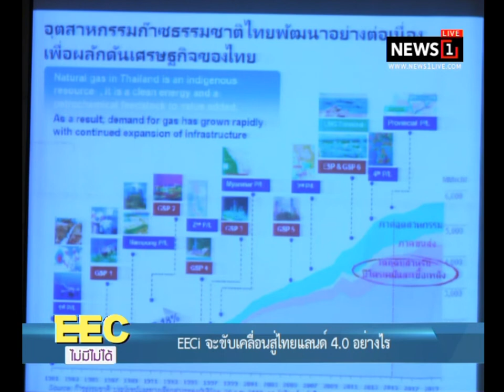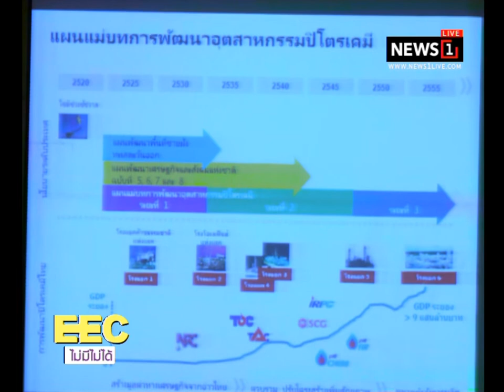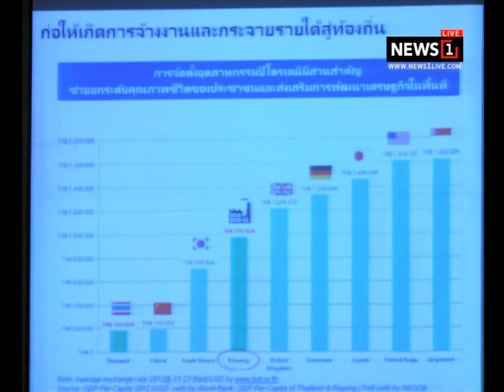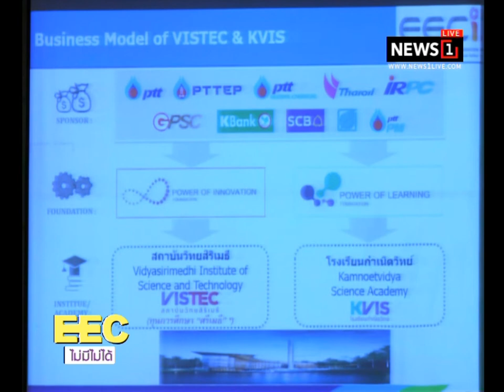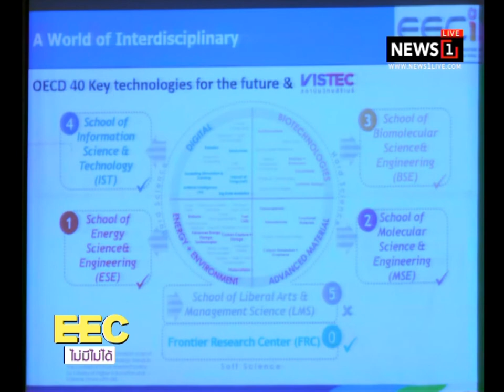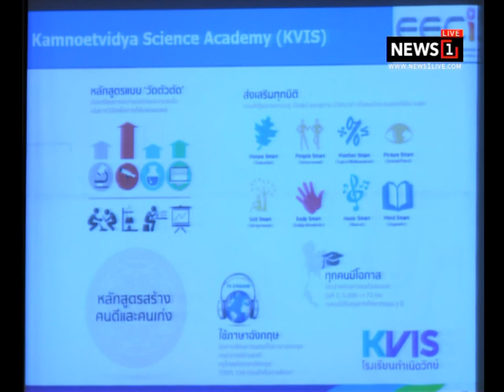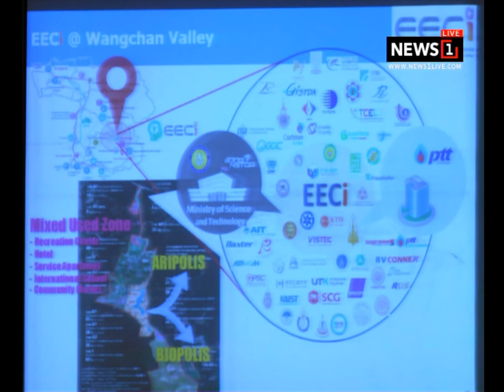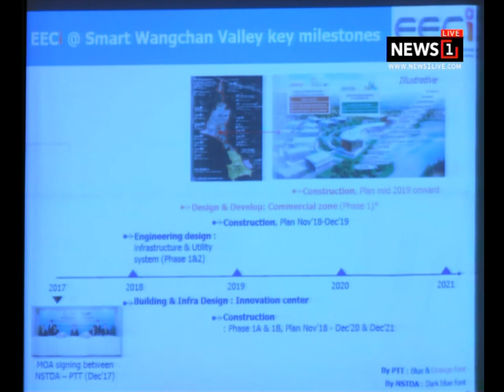สัมมนา “EEC ไม่มีไม่ได้” ครบรอบ 35 ปี “เครือผู้จัดการ” คุณชาญศิลป์ ตรีนุชกร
29/01/2018   สัมมนา “EEC ไม่มีไม่ได้” ครบรอบ 35 ปี “เครือผู้จัดการ”  ชาญศิลป์ ตรีนุชกร
EECi จะขับเคลื่อนสู่ไทยแลนด์ 4.0 อย่างไร คุณชาญศิลป์ ตรีนุชกร ประธานเจ้าหน้าที่เทคโนโลยีและวิศวกรรม บริษัท ปตท. จำกัด (มหาชน)
งานสัมมนาทิศทางเศรษฐกิจสุดยิ่งใหญ่ “EEC ไม่มี ไม่ได้” จุดประกายให้นักลงทุนได้เห็นถึงโอกาสจากความร่วมมือในหลายภาคส่วน
 เนรมิตรให้พื้นที่ภาคตะวันออกเป็นเขตเศรษฐกิจความหวังใหม่ของประเทศ พร้อมยกระดับสู่การเป็นพื้นที่ศูนย์กลางของเศรษฐกิจโลก
 ด้วยการพัฒนาโครงสร้างพื้นฐาน อุตสาหกรรม การท่องเที่ยว เมืองใหม่และชุมชนด้วยเม็ดเงินกว่า 1.5 ล้านล้านบาท